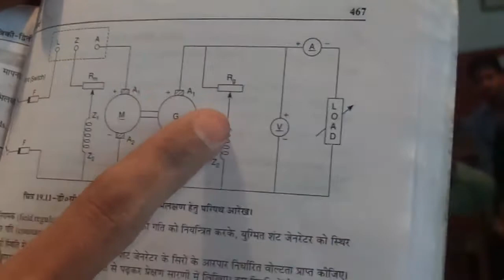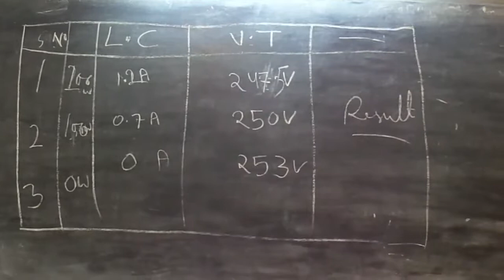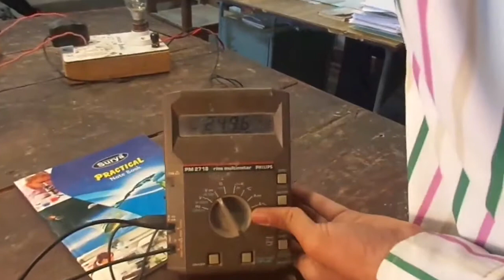EXPERIMENT LIVE SHUNT GENERATOR AND DC MOTOR ELECTRICAL ENGINEERING